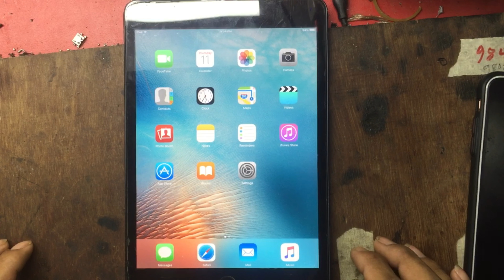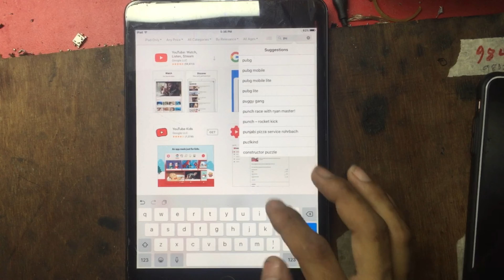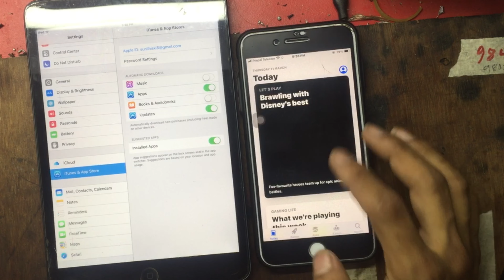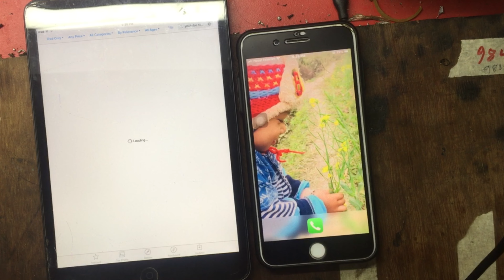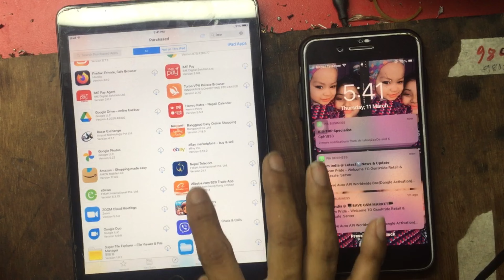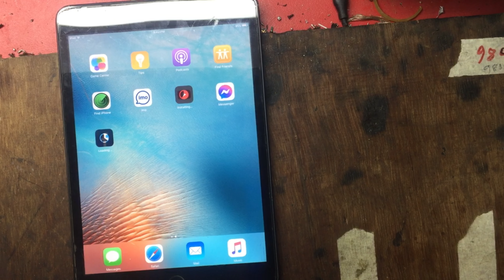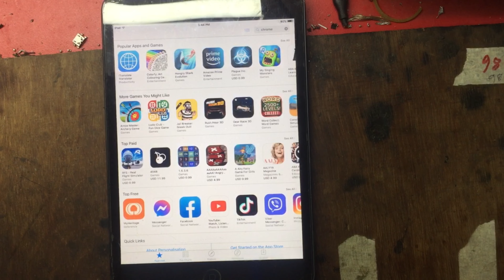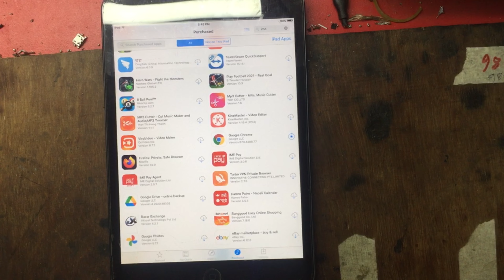This app is not compatible with your device fix 2021